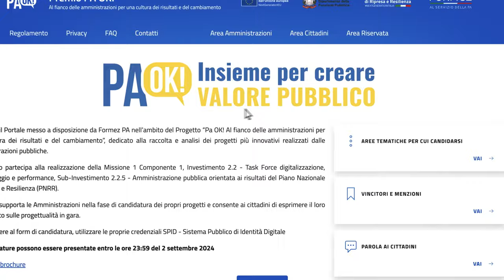SPOT Pa OK!